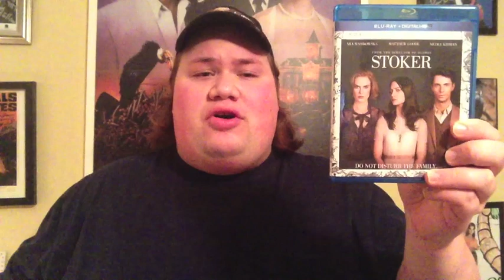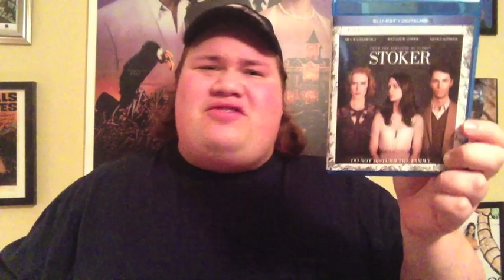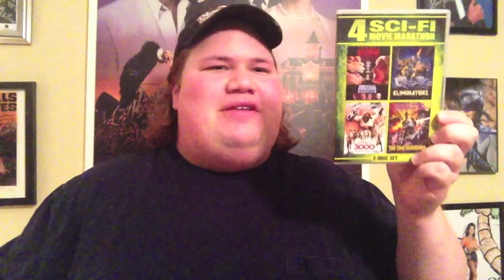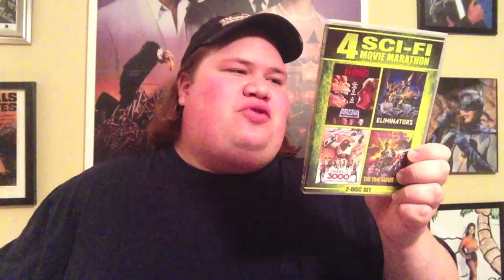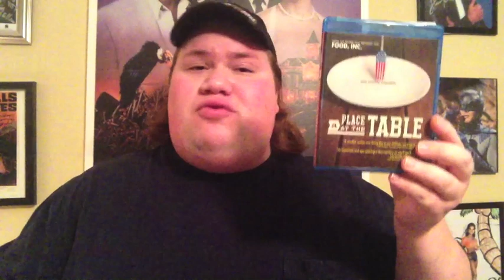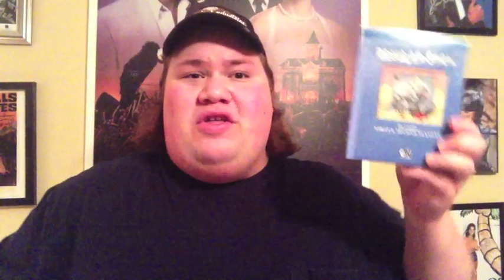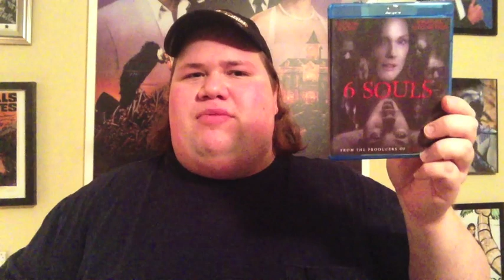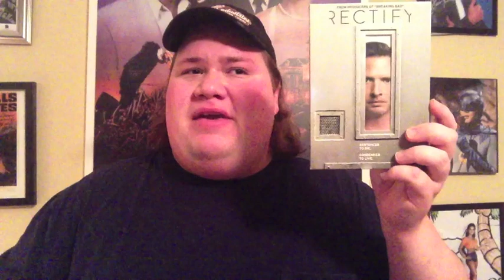My Blu-ray Collection Update 6/29/13 : Blu ray and Dvd Movie Reviews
My Blu Ray and Dvd Collection update where I talk about and review the Dvds and Blu-rays that Ive gotten over the past couple of weeks and give my reviews of them.

• (1:00) Stoker : Directed by Chan-wook Park -- Starring Mia Wasikowska, Nichole Kidman, David Alford, Matthew Goode, Lucas Til, Alden Ehrenreich

• (3:43) Venus and Vegas : Directed by Demian Lichtenstein -- Starring Donald Faison, Eddie Kaye Thomas, Eddie Guerra, Abraham Benrubi, Jamie Presly, Molly Sims, Florence Henderson, Jon Polito, Joe Rogan, Jackie Martling

• (5:55) Cohen and Tate : Directed by Eric Red -- Starring Roy Scheider, Adam Baldwin, Herley Cross, Cooper Huckabee, Suzanne Savoy

• (8:35) 4 Sci-Fi Movie Marathon -- Includes Arena, Eliminators, America 3000, The Time Guardian

• (10:43) Into the White : Directed by  Petter Næss -- Starring Florian Lukas, David Kross, Stig Henrik Hoff, Lachlan Nieboer, Rupert Grint

• (13:30) A Place at the Table -- Kristi Jacobson, Lori Silverbush -- Starring Jeff Bridges

• (15:29) Dead man down : Directed by Niels Arden Oplev -- Starring Colin Farrell, Noomi Rapace, Terrence Howard, Dominic Cooper, Isabelle Cooper, Luis Da Silva Jr, Stu Bennett, Franky G

• (18:01) Regular Show Season 1 and 2 Blu-Ray Collection -- Starring J.G. Quintel, William Salyers, Sam Marin, Mark Hamill

• (20:00) 6 Souls : Directed by Måns Mårlind, Björn Stein -- Starring Julianne Moore, Jonathan Rhys Meyers, Jeffrey DeMunn, Frances Conroy

• (22:05) Rectify Season 1 -- Starring Aden Young, J. Smith Cameron, Clayne Crawford, Luke Kirby, Jake Austin Walker, Abigail Spencer

*(24:33)  Black Sabbath : Directed by Mario Bava -- Starring Boris Karloff